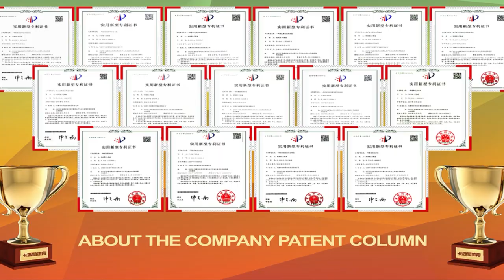CASTON Professional carbon fiber racket production factory, Fully customized high quality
CASTON factory main production line: pickleball paddle; padel racket; beach tennis racket; tennis racket; badminton racket; Squash Rackets。
Can be customized for professional competition or amateur training, and can be customized for wholesale, support OEM&ODM. CASTON Sports was established in 2010, we are professional in the production and manufacture of sporting goods, and our factory supports factory inspection, and welcome to cooperate, for a more detailed introduction welcome to visit our official website: